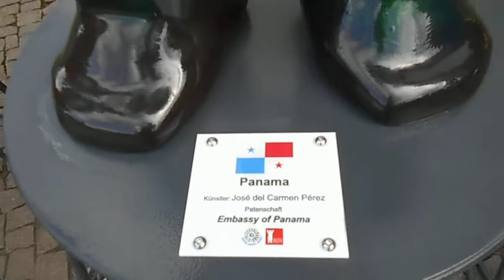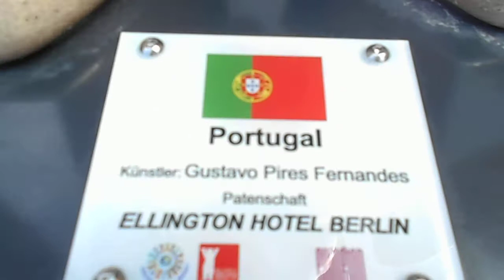Berlin 2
Berlin